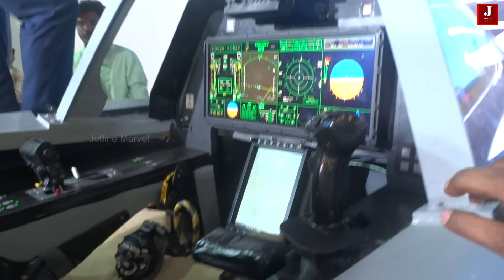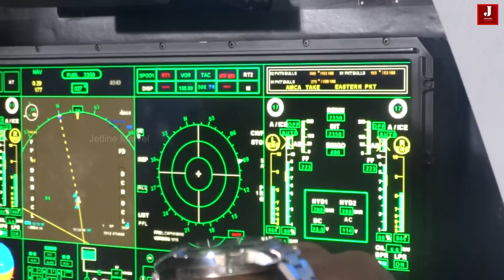Lockheed Martin Expresses Interest in Joining AMCA Project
Lockheed Martin, a leading global aerospace and defense company, is demonstrating its dedication to strengthening collaborations with India's research, industry, and academic sectors. With its rich experience in the aerospace industry and renowned for building some of the world's most advanced jets, Lockheed Martin is now exploring opportunities to contribute to India's aerospace sector, potentially providing a significant boost to aerospace technology in the country.

Randy Howard, Vice President of Global Pursuits at Lockheed Martin Aeronautics, recently underscored their interest in exploring "advanced transfer of technology opportunities" with Indian partners, signaling a proactive approach towards fostering technological exchange and advancement in the aerospace domain.

India has been at the forefront of fighter jet development since the 1970s, having produced its own cost-effective fighter jets and combat helicopters, while continually upgrading to maintain competitiveness on a global scale.

Lockheed Martin stands as a dominant force in the aircraft industry, renowned for developing cutting-edge planes like the F35 and F22, some of the most advanced fighter jets globally. They've also contributed to projects like the South Korean KF21 aircraft for defense purposes through collaborations.

Now, Lockheed Martin has set its sights on India's defense sector manufacturing processes, expressing interest in partnering with India on its most anticipated project, the Advanced Medium Combat Aircraft (AMCA), likely to be a 5th generation fighter jet for the Indian military.

Their proposed collaboration could involve a spectrum of advanced technologies, including the Auto Ground Collision Avoidance System (Auto GCAS), a life-saving technology that intervenes to prevent ground collisions, thus significantly enhancing flight safety for Indian pilots.